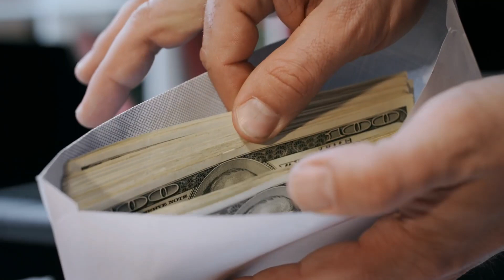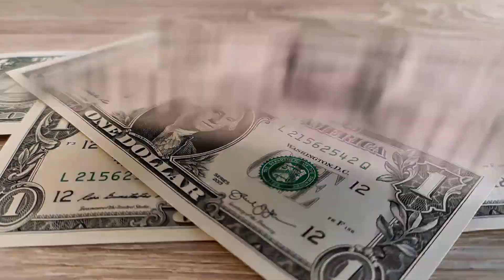Natalia Escamilla. Coaching PNL, Tanatología y apoyo a personas con cáncer.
Encontrar la raíz de los problemas, acompañamiento a personas con cáncer, tanatología y duelo. Natalia Escamilla, FB Naty Escamilla, mensaje whats 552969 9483 . Educación emocional.